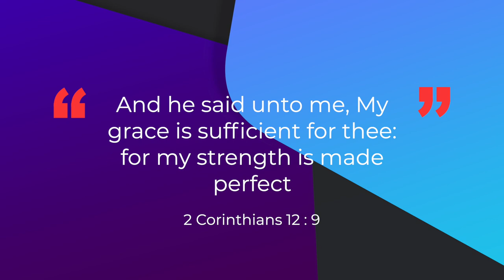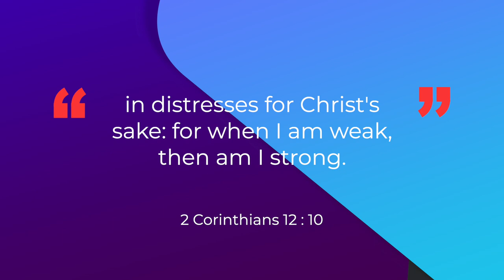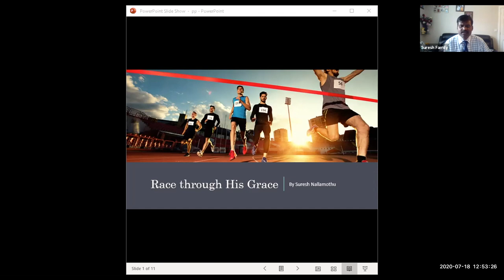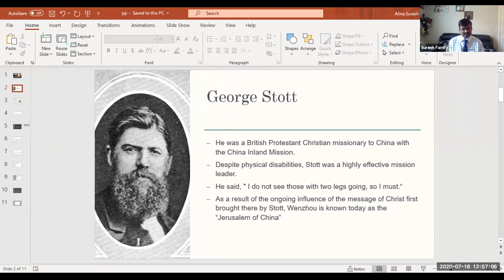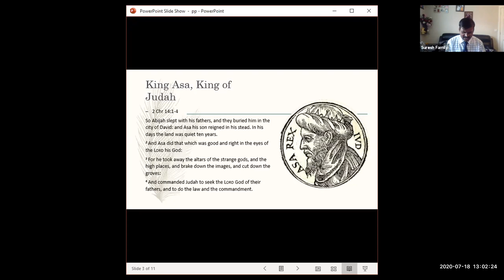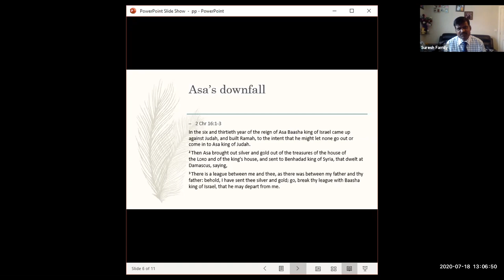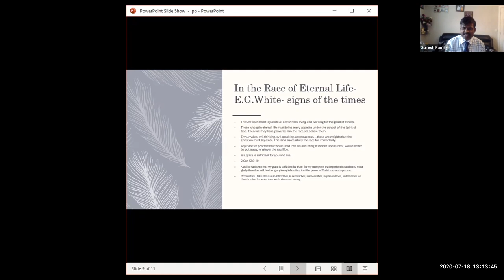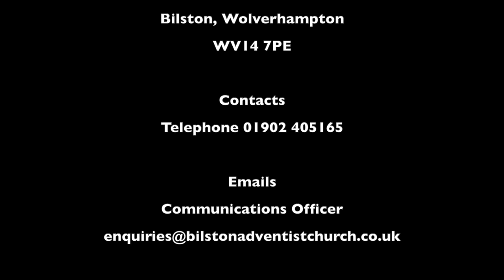Bilston SDA Church Sermon: Race Through His Grace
Bilston SDA Church Sermon: Speaker Elder Suresh. Title: Race Through His Grace. Date: 18th July 2020. Zoom sermon number 11. Copyright information: Song - "Lord I Offer My Life To You" Songwriters Claire Cloninger / Claire D. Cloninger / Don Moen. Cover by the Suresh Sisters.